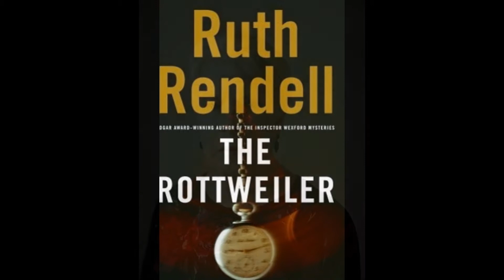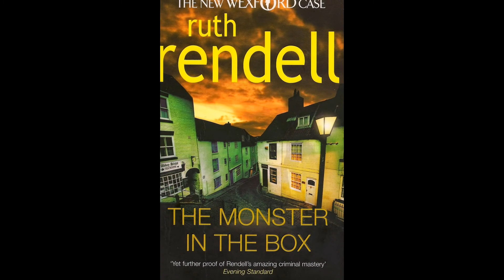RIP Dead Legends: Ruth Rendell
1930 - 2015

Stroke (85)